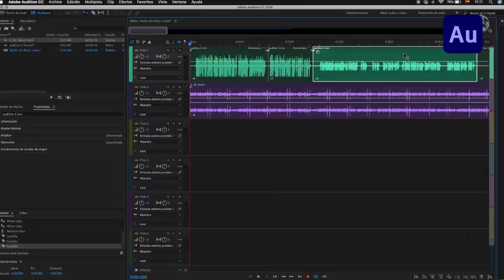Curso Certificado en Creación de Podcast y Recursos Sonoros 🎵🎙👨‍🏫- EduGreen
Curso Certificado en Creación de Podcast y Recursos Sonoros. 🎙🔊
Aprende a realizar proyectos sonoros de gran impacto en plataformas como Spotify, Sound Cloud, Amazon Music y Dezeer. 📳📣
16 sesiones de creación de contenido y multipista con Adobe Audition.👨‍💻👨‍🏫
Antes 110 USD, Ahora 80 USD + Impuestos. 😱😎
🗓🕒Fecha de inicio: 18 de mayo de 2022 a las 7:00 - 9:00 GTM-5
🗓🕒Fecha de fin: 2 de junio de 2022.
Clases martes, miércoles y jueves.
Sesiones 100% en vivo y en directo, pendientes del proceso de cada uno de los participantes y totalmente certificado. 👨‍💻📲👩‍💻
Si ves esta publicación este curso es para ti😎... Escríbenos y recibes un descuento. 🎁🎊
¡Te esperamos!